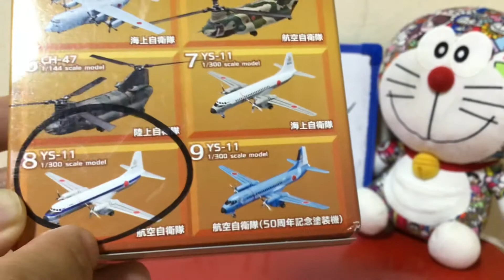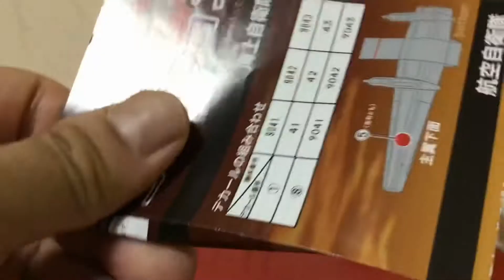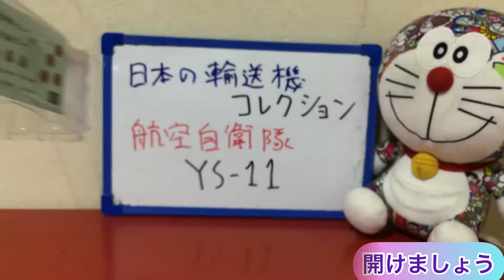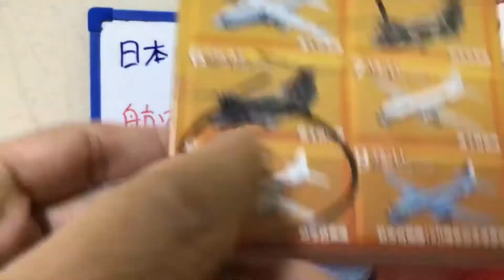日本の輸送機コレクションの航空自衛隊YS-11 Japanese Transport Aircraft Collection JASDF YS-11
今回、日本輸送機コレクションの航空自衛隊YS-11輸送機を紹介します。
カワイイ輸送機の食玩です。

I want to introduce Japanese Transport Aircraft Collection
I got a cool Japan Aircraft Self Defense Force YS-11 Transport aircraft
Let’s watch this movies and hope you enjoyed it